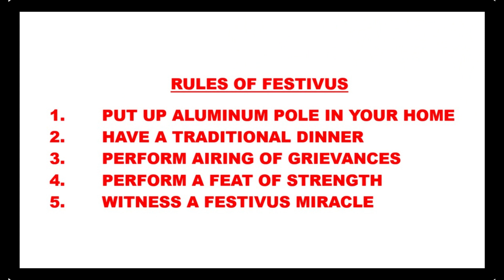HAPPY FESTIVUS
Instead of Christmas in December, we have Festivus for the rest of us.
The rules of Festivus
1. Have aluminum pole in your home
2. Have a traditional family dinner
3. Perform the airing of grievances
4. Perform a feat of strength
5. Witness a Festivus miracle